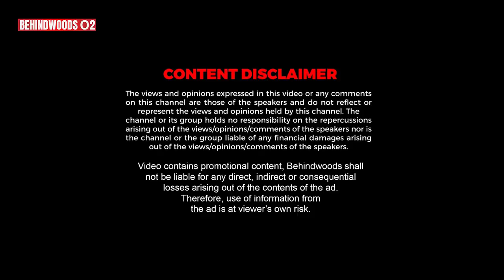"நான் செத்தா கூட யாரும் வரமாட்டாங்க... தம்பி!!" நாஞ்சில் சம்பத்-ன் Personal பக்கங்கள் - பேட்டி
பேச்சாளர், எழுத்தாளர் மற்றும் அரசியல்வாதி நாஞ்சில் சம்பத் அவர்களின் வாழ்க்கை பக்கங்கள் குறித்து பேட்டி

The Biggest Gold is coming! - Book your tickets! - Behindwoods Gold Medals 8th Edition 2022